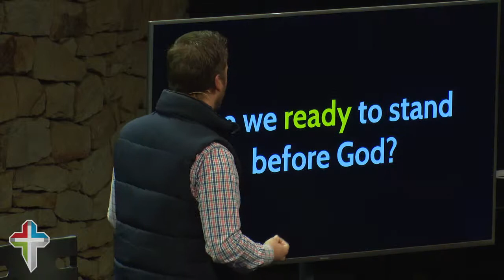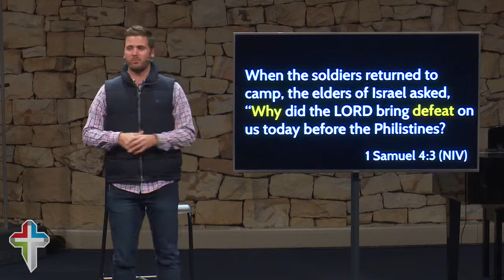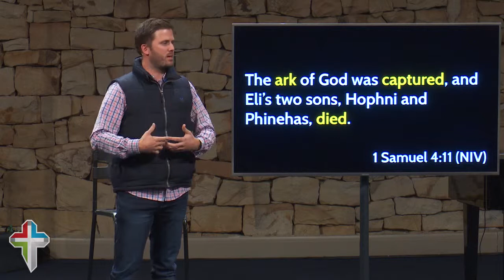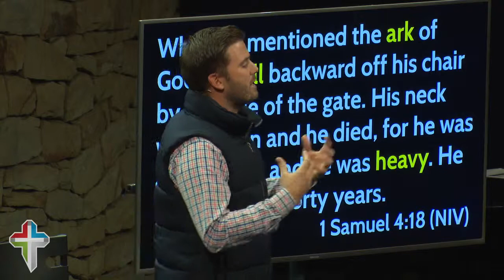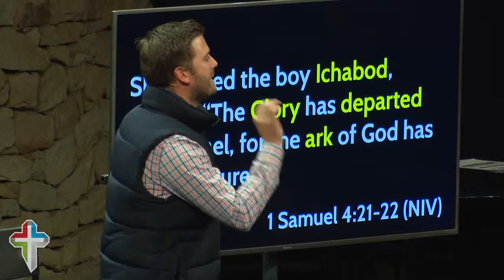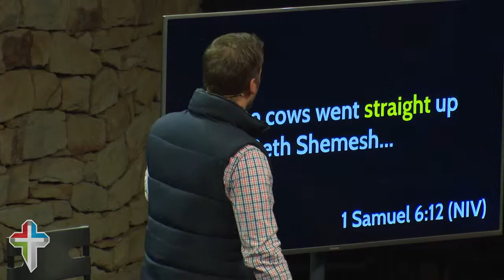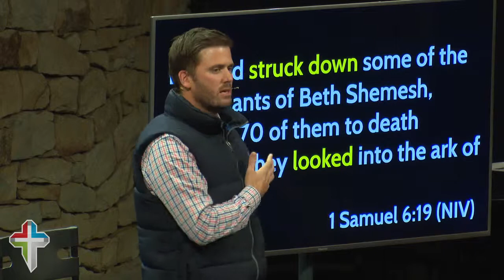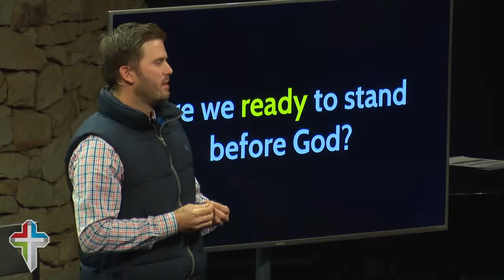Who Can Stand?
Sermon by Ryan Wiesner
1 Samuel 4 - 6: The ark of the Lord is captured.